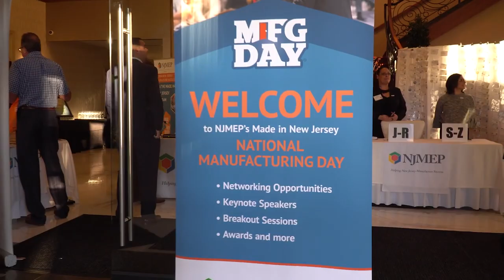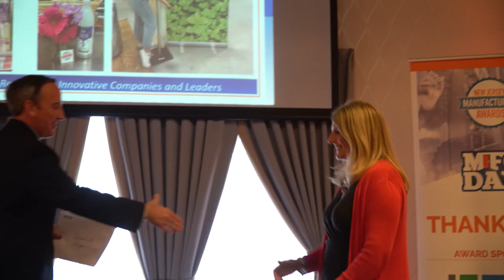'Made in New Jersey' Manufacturing Day 2019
Our robotics team brought four student leaders who helped me provide a 30 minute keynote address regarding what they've learned while participating within our #3142 Team Aperture high school robotics program.

We also provided them with a short robot demonstration.

NJMEP represents 11,000 manufacturing businesses  here in NJ.